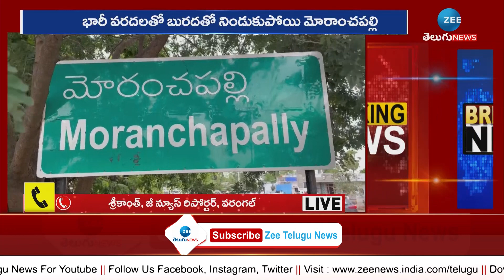మోరంచపల్లి బాధితుల ఆవేదన ! | Moranchapalli Was Filled With Mud Due to Heavy Floods | ZEE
మోరంచపల్లి బాధితుల ఆవేదన ! | Moranchapalli Was Filled With Mud Due to Heavy Floods | ZEE Telugu News